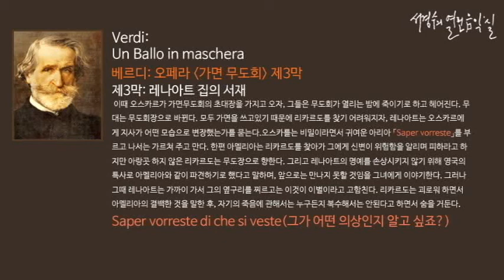Verdi: Un Ballo in maschera~recover Act 3. Saper vorreste di che si veste_‘서경수의 열린 음악실’